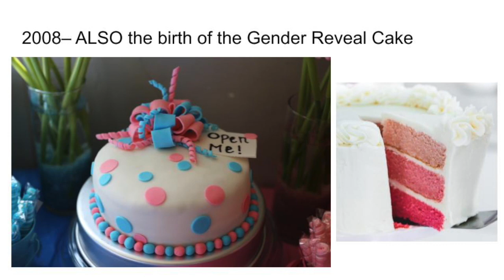Cupcake Owner Ran Away with All the Money?! | Discussing Cake Trends Through The Decades | Podcast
It's 2024 and we are back with season 2! Today we are discussing cake trends through the decades and there's some extra tea regarding this scandalous cupcake owner.